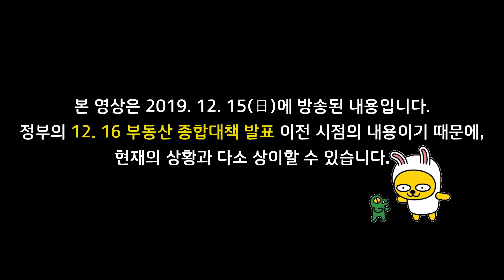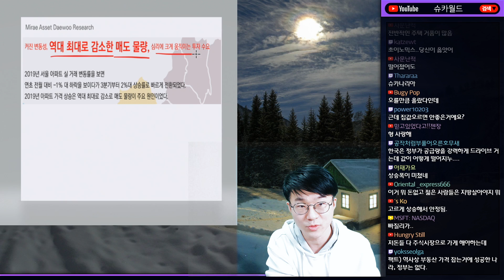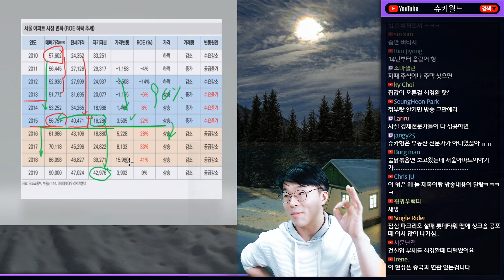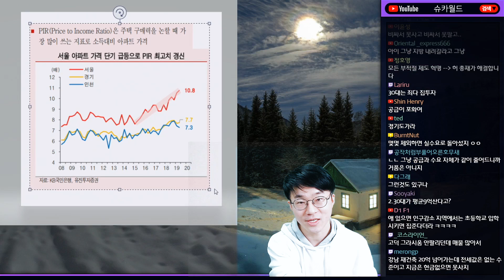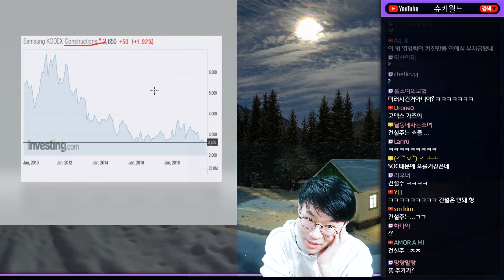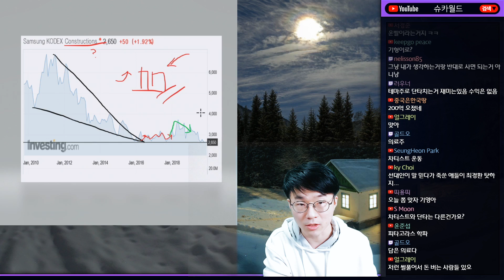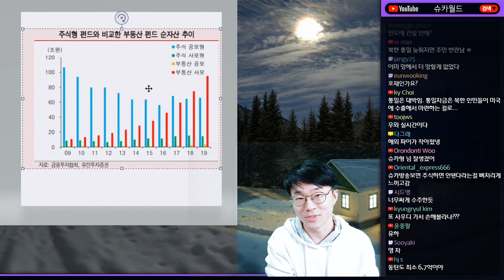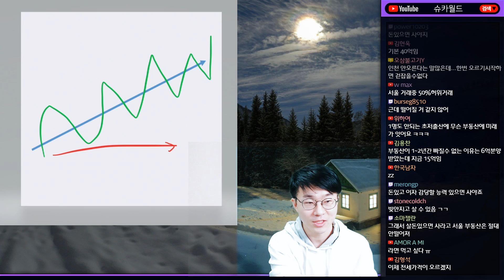불과 5년전 암울했던 부동산 기대와 불타오른 2019년의 부동산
쉽고 유쾌하게 풀어내는 슈카아재의